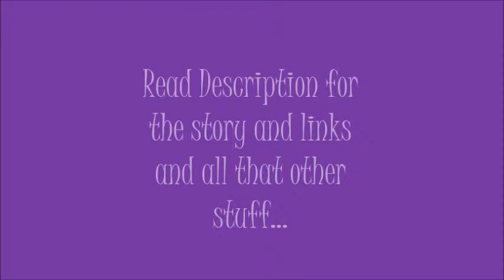Caylee Anthony - Keep Holding on [READ DESCRIPTION]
You all know what happened to Caylee Anthony but if you want more information then go here:

Now look, I'm going to be completely honest: I don't actually know what I think about Caylee's death, the case is still "unsolved". I understand why people were so angry that she wasn't found guilty of murder, but I also understand why she wasn't found guilty. In my opinion, I just don't think it was possible with the evidence they did have. Before you give me loads of abuse about it in the comments just ask and I'll explain!